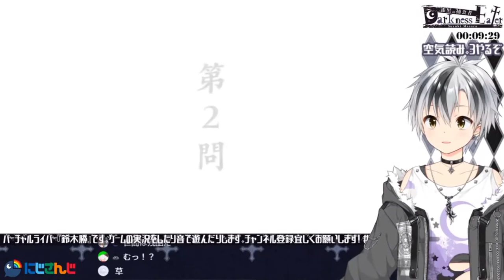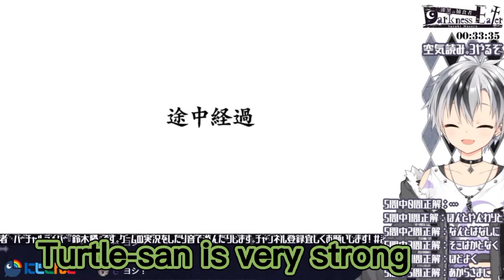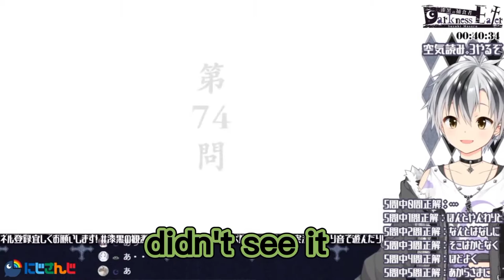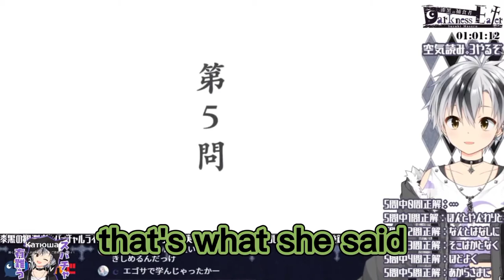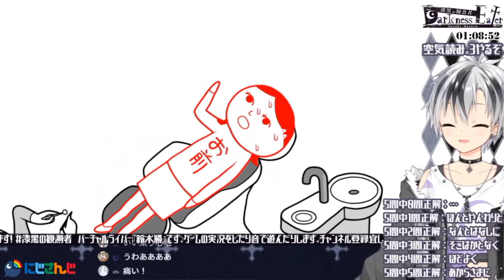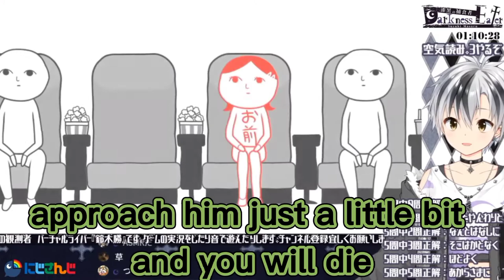[Eng Sub] [KUUKIYOMI 3: Consider It!] Suzuki Masaru trying to read the atmosphere!? [Nijisanji]